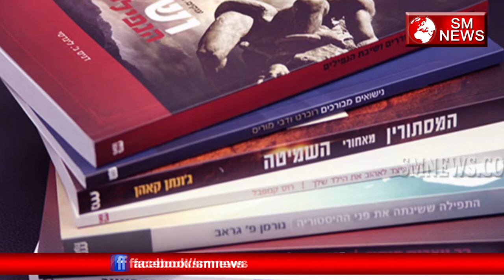जानिए Israel Desh की कुछ रोचक बातें-Amazing Facts about Israel Country-SM News